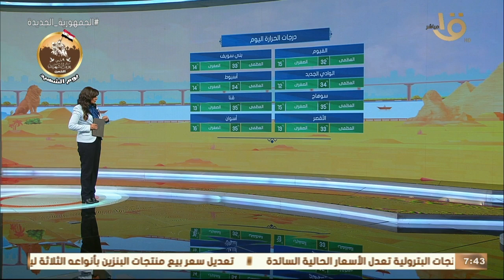صباح الخير يا مصر | بيان بدرجات الحرارة المتوقعة اليوم في مختلف أنحاء الجمهورية